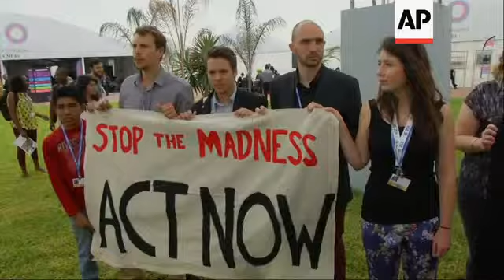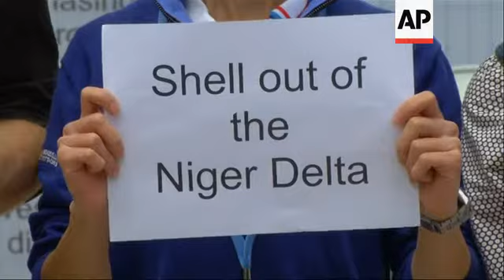Indigenous Brazilians protest outside Climate meeting; UNGA President Kutesa briefing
(8 Dec 2014) Protest groups gathered on Monday outside the 20th United Nations Climate Change Conference, COP 20, taking place in the Peruvian capital, Lima, this week.
Indigenous protesters from Brazil donned traditional costumes and denounced their government for violating the rights of their communities.
Protesters also gathered to show support for the Philippines, currently suffering from the impact of Typhoon Hagupit.
Another group of environmental protesters also denounced the participation of oil companies such as Shell and Chevron in the COP 20.
"We were at an event that was sponsored by Shell and Chevron promoting carbon capture and storage, a false solution that is an excuse for them to continue burning fossil fuels rather than to keep them in the ground," said activist Juan Carlos Soriano.
Speaking at the COP 20 on Monday, UN General Assembly President Sam Kutesa said climate change was undermining efforts to eradicate poverty and achieve sustainable development.
The COP 20 conference will continue throughout the week with the aim of preparing documents that will enable countries at next year's talks in Paris to sign a new climate change agreement.